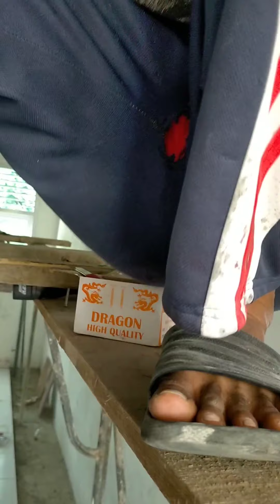Pasang plafon PVC SD 19 Sabang